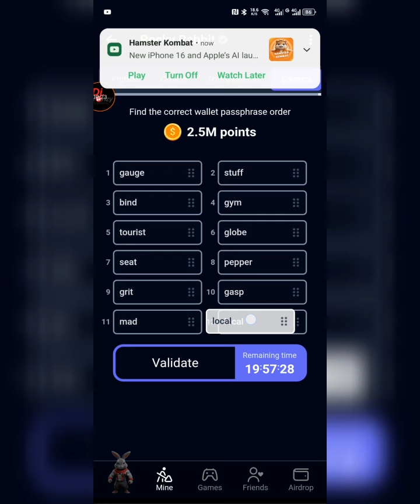Daily Enigma Passphrase today 10 & 11 September by Rocky Rabbit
Rocky Rabbit Enigma and SuperSet Combo for September 10

Daily enigma rocky rabbit today, enigma today, easter eggs rocky rabbit today, daily enigma